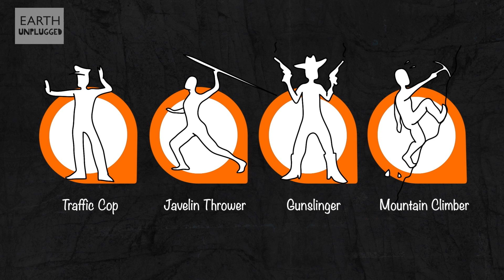Why Did T REX Have such TINY Arms? | BBC Earth Explore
Tyrannosaurus Rex was a fearsome dinosaur with a fearsome set of teeth and a fearsome reputation. But, when you look at it, its tiny forearms seem rather out of place. Why did T-Rex have such small arms? What did it use them for?

Walking With Dinosaurs: Sketchasaurus (Ep 2) your pocket guide to understanding some of the planet's most famous ex-residents.